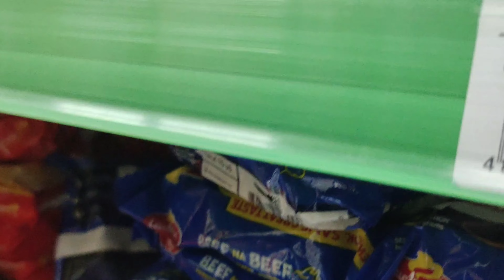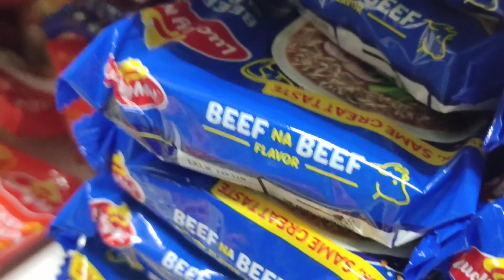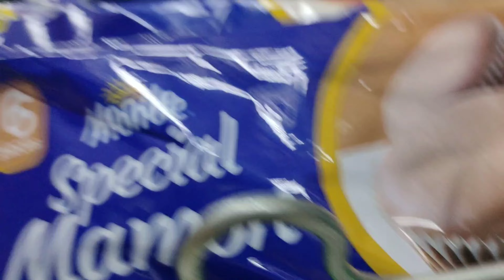KC AS FULLTIME BLOGGER AYOS KAY KUYA VAL